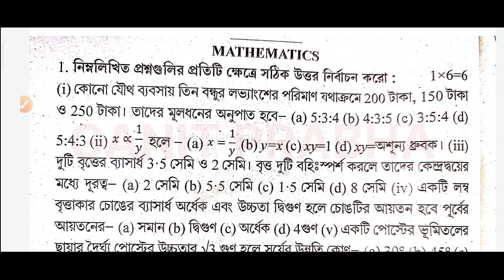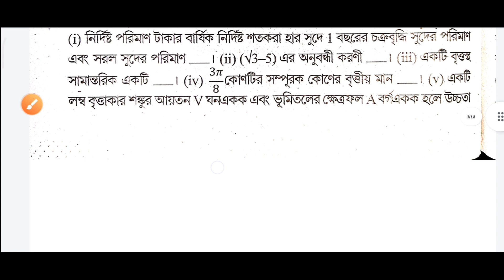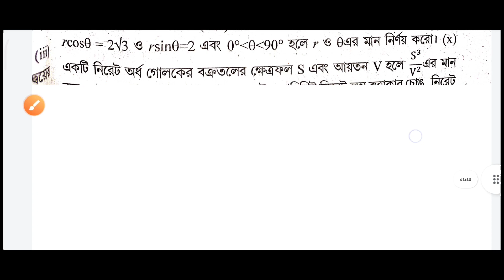ABTA Test Paper 2023 || Mathematics Solution || Page 134 & 135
About The Video :- ABTA Madhyamik Test Paper 2023 Mathematics Solve // Page 134 & 135

পঞ্চম শ্রেণি থেকে দশম শ্রেণি পরীক্ষার্থীদের জন্য বিজ্ঞান ও অংক বিষয়ে নোট্স , উত্তরসহ সাজেশন , প্রশ্নপত্র , প্রশ্নবিচিত্রার সমাধান সংক্রান্ত ভিডিও এই  চ্যানেলে আপলোড করা হয় |

abta math 2023
abta test paper 2023 solution
madhyamik 2023 abta test paper solution
class 10th abta test paper solution 2023
new abta test paper 2023 solution
madhyamik 2023 math test paper solution abta
2023 math question paper solution wbbse
ABTA TEST PAPER 2023 MATH SOLUTION
WBBSE
madhyamik 2023 abta math solution class 10th